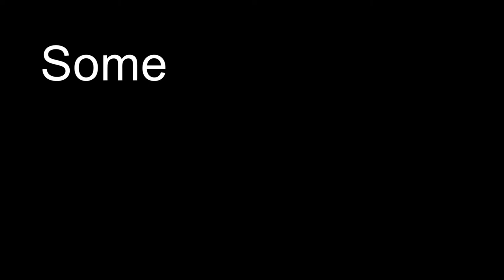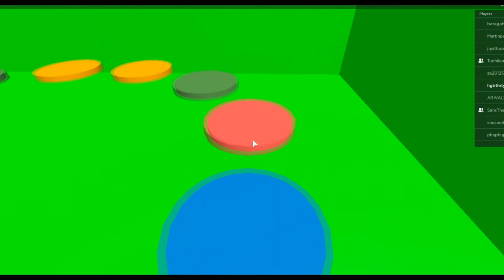Some epic gamers play some r***ox horror games #2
Freinds in the video: pyro mann, chase